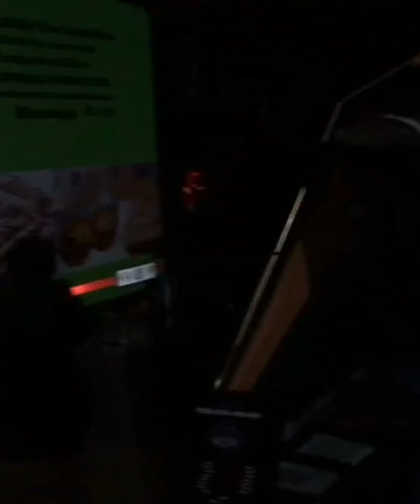NOBLEONES #2022 CHARITY CAMP with DOWGAINKSTEEZ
Tattoo's bikes goodgood music, love and unity as one